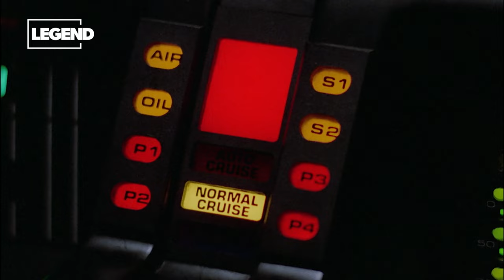Welcome to Freeview Play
The nation’s most popular TV platform offers an impressive 60,000+ hours of TV and over 1,500 boxsets, across your favourite on demand players. All for free.